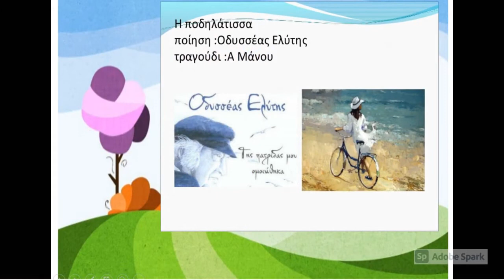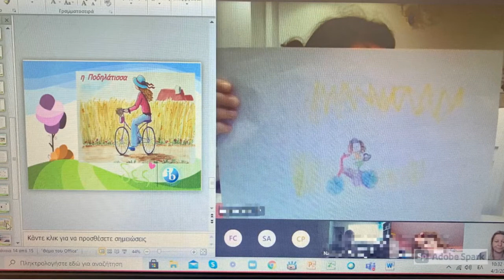ΔΙΑΔΡΑΣΤΙΚΟ ΕΥΡΩΠΑΙΚΟ ΣΧΟΛΕΙΟ Poetry @ DES KINDERGARTEN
Poetry @ DES KINDERGARTEN
Ποίηση στο ΔΕΣ Νηπιαγωγείο?
ΝΑΙ γιατί:
Τα περισσότερα ποιήματα είναι σύντομα, μικρές λαχταριστές μπουκίτσες κειμένου, θαυμάσια για να τα διαβάζεις, να τα μοιράζεσαι, να τα απολαμβάνεις, να συζητάς γι’ αυτά.
Τα ποιήματα τονίζουν τη μουσικότητα της γλώσσας.
Τα ποιήματα υπάρχουν σε πολλές μορφές (λίμερικς, χαϊκού, ελεύθερος στίχος, ομοιοκαταληξία κ.ά.), ιδανικές για να εξερευνήσουν τα παιδιά τη δομή και τα παιχνίδια της γλώσσας.
Τα ποιήματα καλύπτουν ευρύ φάσμα θεμάτων -το υλικό τους μπορεί να είναι μυθοπλαστικό, αυτοβιογραφικό, περιγραφικό, χιουμοριστικό κ.ά.
Τα ποιήματα είναι από ανάλαφρα μέχρι βαθυστόχαστα και πνευματώδη.
Τα ποιήματα είναι τέλεια εργαλεία μάθησης μέσα στην τάξη.
Η πίηση είναι ένα από τα καλύτερα μέσα για να εκφραστούν τα παιδιά, γράφοντας για τις ιδέες, τις σκέψεις, τα συναισθήματα, τις αναμνήσεις και τις εμπειρίες τους. Να πιστέψουν στην ικανότητα τους να γράφουν και να ανακαλύψουν τη λογοτεχνική τους φωνή.
Ποιήματα μπορεί να γράψει κανείς οπουδήποτε και οποτεδήποτε - στην παιδική χαρά, στις σχολικές εκδρομές, στα μουσεία κλπ.
Ο Michael Rosen που το 2010 τιμήθηκε στη Μεγάλη Βρετανία με το βραβείο ποίησης για παιδιά, σε συνέντευξή του κάνει έκκληση στους γονείς : «Διαβάστε ποιήματα στα παιδιά σας. Εάν ξέρετε κάποιο ποίημα απέξω απαγγείλετε το σε στιγμές καθημερινής ρουτίνας, όπως όταν είσαστε στο μπάνιο όταν πηγαίνετε με το παιδί σας περίπατο ή το συνοδεύετε στο σχολείο. Αφήστε βιβλία ποίησης διάσπαρτα σε διάφορα μέρη του σπιτιού σας. Πάτε τα παιδιά σας να γνωρίζουν ποιητές την ώρα που διαβάζουν ποιήματά τους"